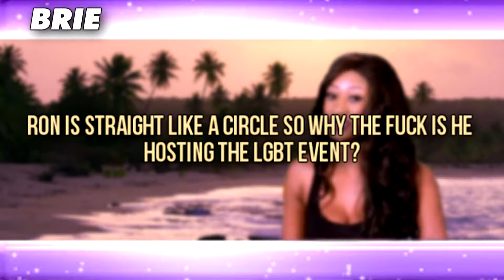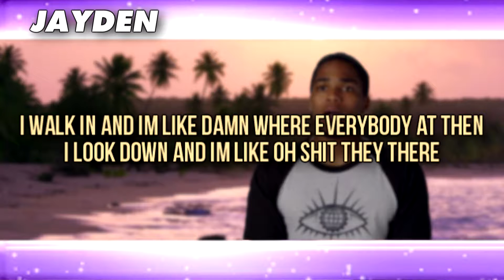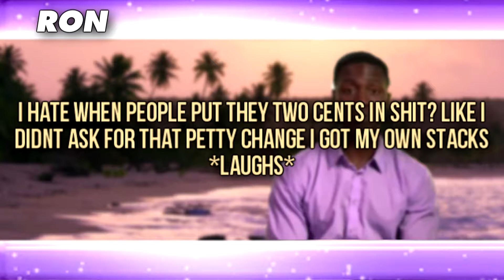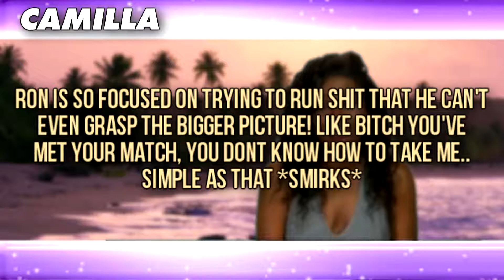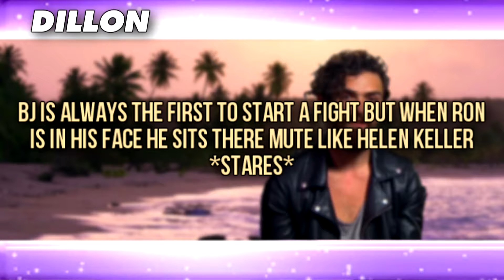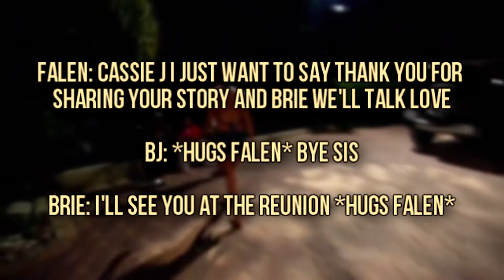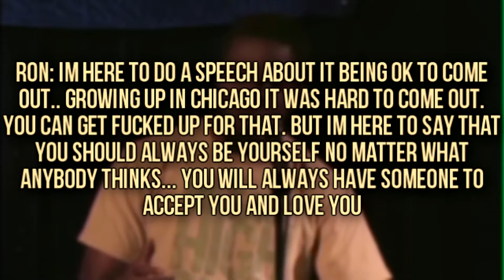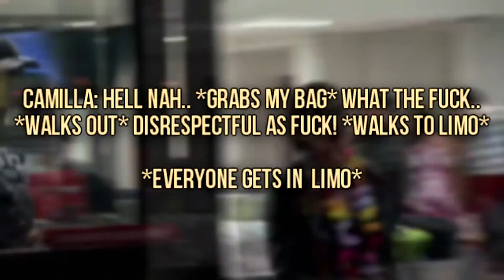BCCAllStars Ep. 7